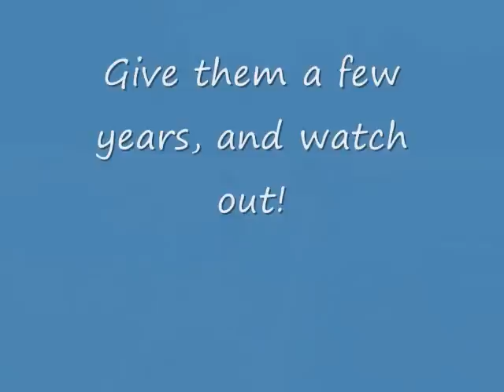Velo-cross at NEV!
Just like Paris-Roubaix, this race includes some some velodrome action, only the NEV Velocross hits the track every lap! This was the first sanctioned race on the new course Patrick built. Beginner clinics followed by races every Sunday at New England Velodrome, Londonderry, NH.